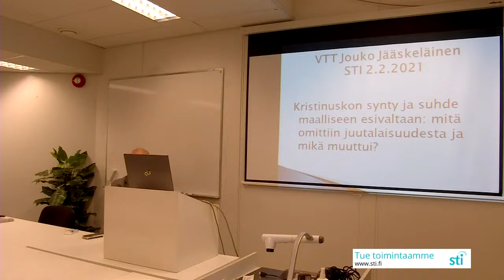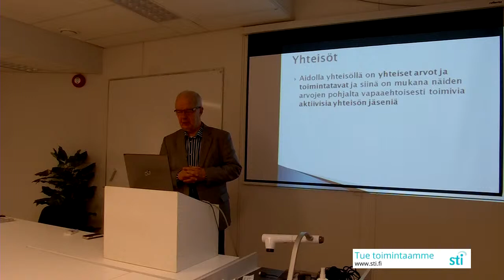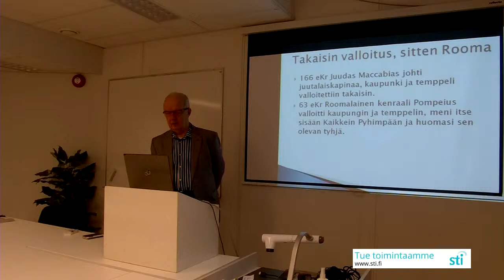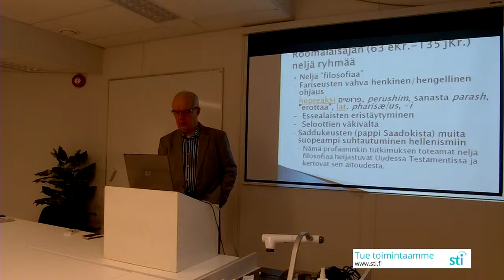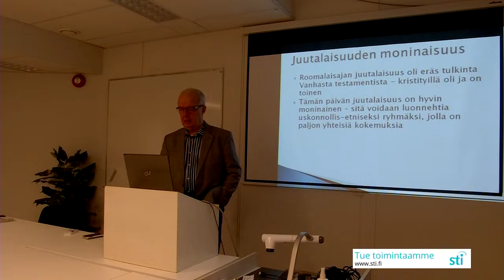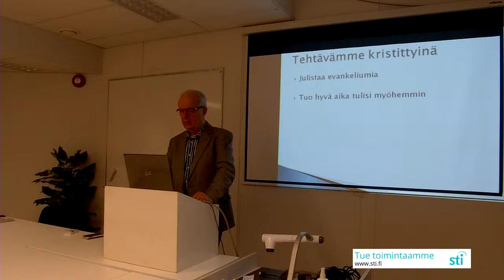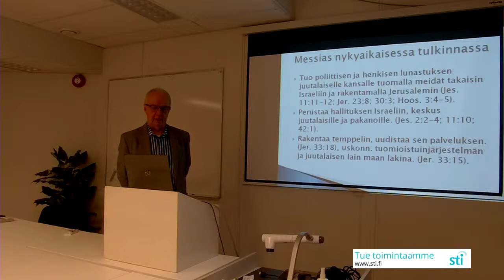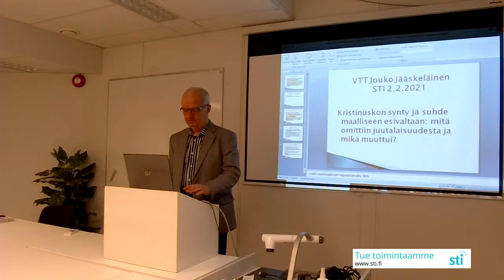Jouko Jääskeläinen: Kristinuskon synty ja suhde maalliseen esivaltaan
VTT Jouko Jääskeläinen: Kristinuskon synty ja suhde maalliseen esivaltaan: mitä omittiin juutalaisuudesta ja mikä muuttui? Luento on kolmas osa juutalaiskristillinen maailmankuva ja yhteiskunta -luentosarjaa.